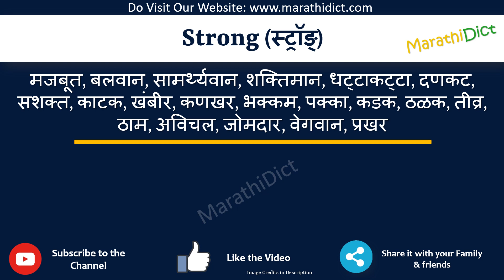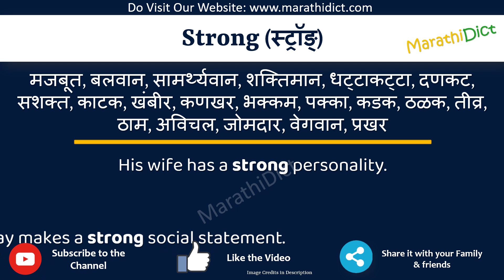Strong Meaning in Marathi | Strong म्हणजे काय | Strong in Marathi Dictionary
या व्हिडिओमध्ये तुम्हाला मराठीत Strong चा अर्थ समजेल आणि Strong चा उच्चारही शिकाल. याचा अर्थ तुम्ही Strong चा अर्थ जाणून घ्याल तसेच Strong कसे उच्चारता येईल, Strong म्हणण्याचा योग्य मार्ग कोणता आहे.

तर Strong शब्द फक्त एका मिनिटात शिका.

उदाहरणांसह Strong समजून घेऊ.